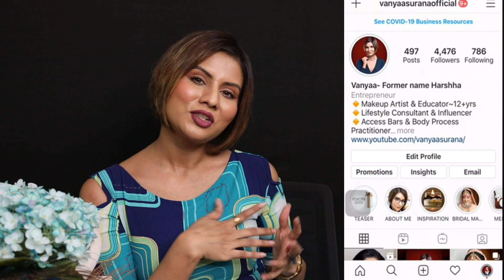My Favourite Mumuso Products | Mumuso Haul | Vanyaa Surana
Hi friends,
I have changed my name from Harshha to Vanyaa Surana, so if you watch my previous video don’t get confused.

In this video i have reviewed my personal favourite mumuso products which are not just my favourites but are really useful and worth buying. I have been using these products from more than a year and i can vouch for every single product and it’s usefulness. If you try out any product out of these do let me know how was your experience in the comment section.

Is Oiling Hair Good Or Bad? | Which Is The Best Hair Oil? | Beauty Awareness Series | Vanyaa Surana